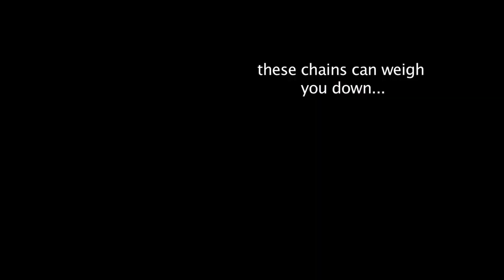Lifebridge - "Bling"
This is a promo for a women's ministry event at Lifebridge that played during the update announcements on April 28th. The film took approximately five hours to shoot and twelve hours to edit.

Credits,
Director, Writer, Sound Design - Tye Jackson
Camera, Editor, VFX Graphics - Peter Friedlander
Camera - Micheal Brown
Grip - Mark McGee

With
Pam Balfour
Lori Smith
Grace Jackson
Lindy Rowland
Savanah Evans
Barbara Montoya

Thanks to
Candace Golden
Maggie Gonzales